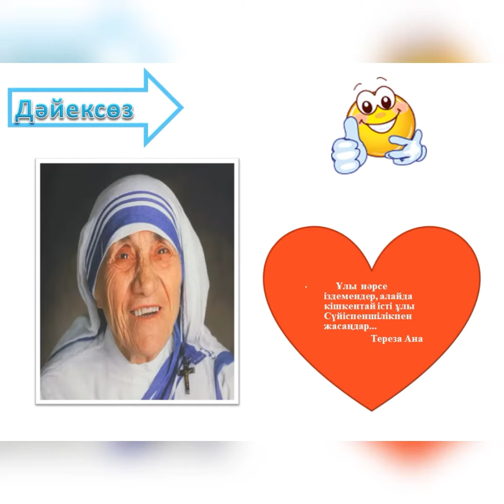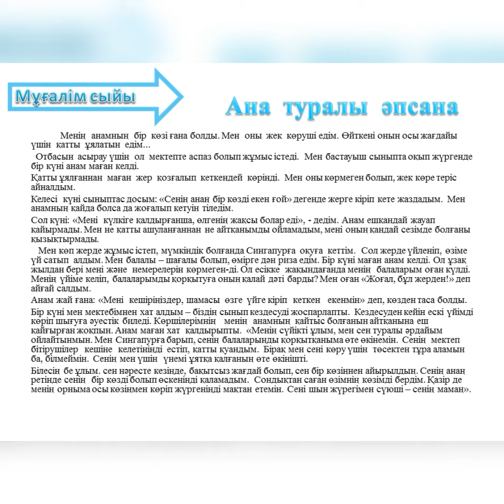Сүйіспеншілік-өмір негізі 10.02.2021